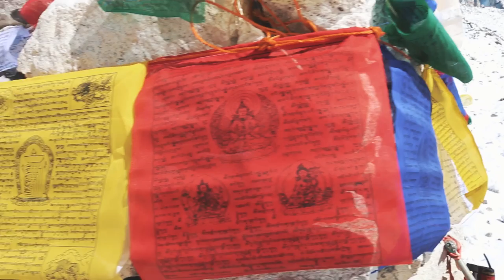EVEREST 2016 // VLOG 005 (Puja Ceremony)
In 2016, I attempted to climb Mt. Everest for the 3rd time. Here's the vlog I filmed throughout the 2-month expedition.

Before climbing up the mountain, it is common practice by expedition teams (and mandatory for Sherpas) to have a Puja ceremony. It is a prayer service to grant us safe passage by the mountain gods. It is a beautiful thing to observe, with the juniper burning, Tibetan prayers chanting, prayer flags flying, and the local alcohol drinking. Always a memorable experience!

Leader: Phil Crampton

My Gear (in case you’re interested):

My vehicle of choice